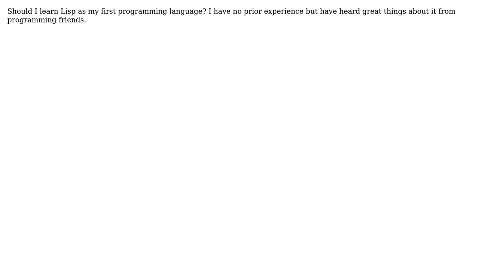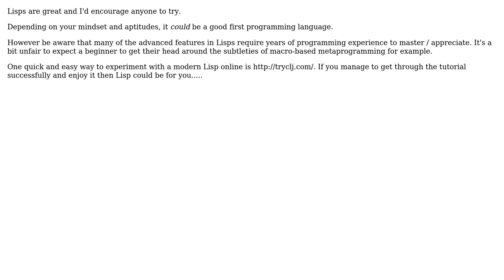Lisp As A Langauge For A Beginner? (3 Solutions!!)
Lisp As A Langauge For A Beginner?

With thanks & praise to God, and with thanks to the many people who have made this project possible! | Content (except music & images) licensed under CC BY-SA | Music | Images & others | With thanks to user Sebastian Bauer user mikera user Hello user Andres F. and the Stack Exchange Network Trademarks are property of their respective owners. You are responsible for your own actions.